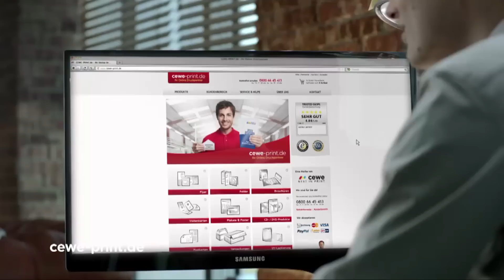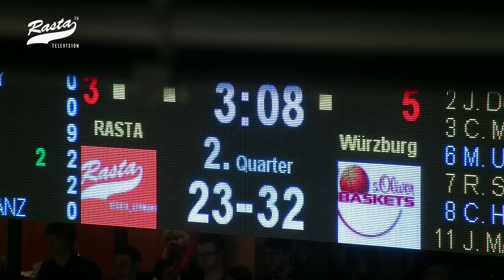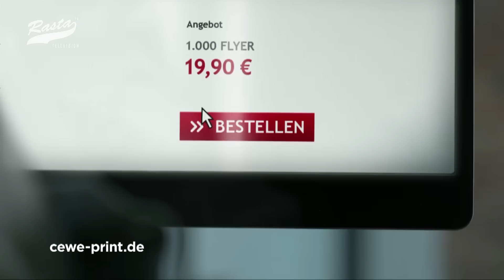18. Spieltag 2014/2015: RASTA Vechta vs. s.Oliver Baskets 66:79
Im ausverkauften RASTA Dome empfing RASTA Vechta den Tabellenführer s.Oliver Baskets aus Würzburg. 3.140 Zuschauer sahen einen furiosen Start der Gäste, die schon nach dem ersten Viertel mit zehn Zählern führten. Kurz vor Ende schnupperte RASTA dann aber noch einmal an einem sensationellen Comeback.